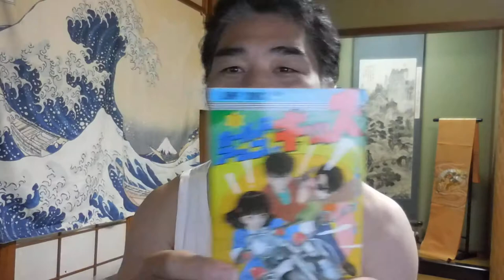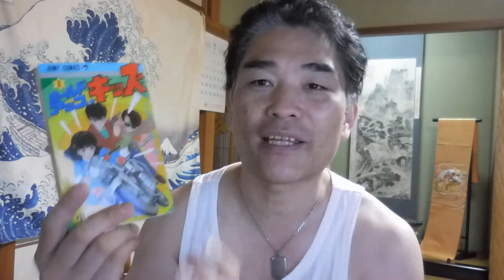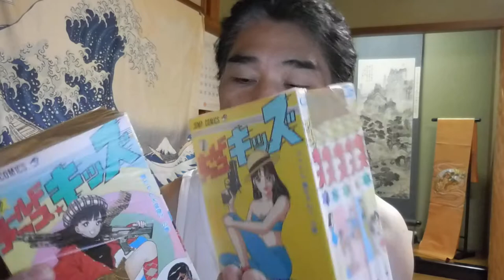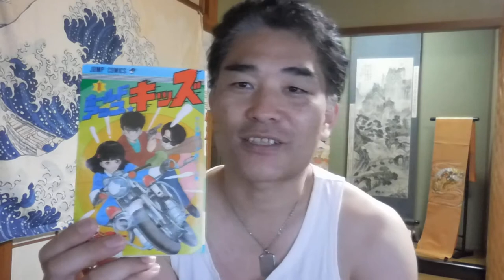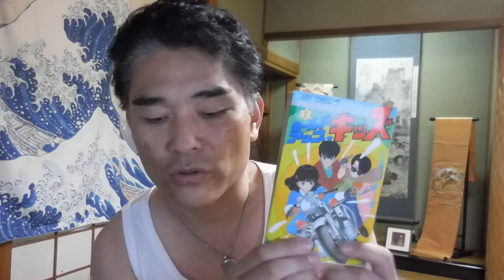【昭和マンガ研究会】ホールドアップキッズ：小谷憲一（Hanainaho）